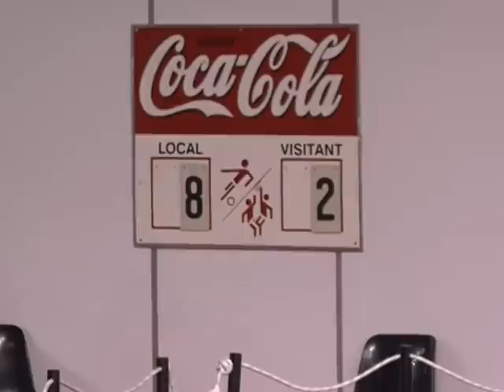Paidos Sant Fruitós - JAC Sants A (1/3)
Paidos Sant Fruitós 48 - JAC Sants A 84 (1/3) - Final Masculina 45è Trofeu Molinet de Minibàsquet 04/01/08